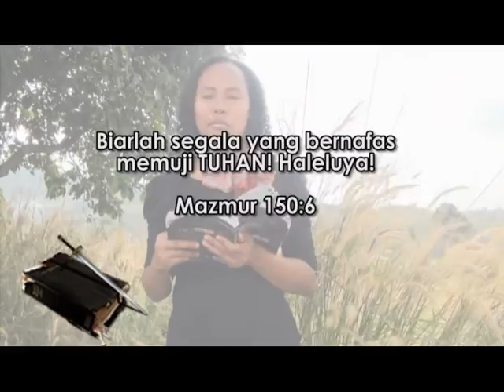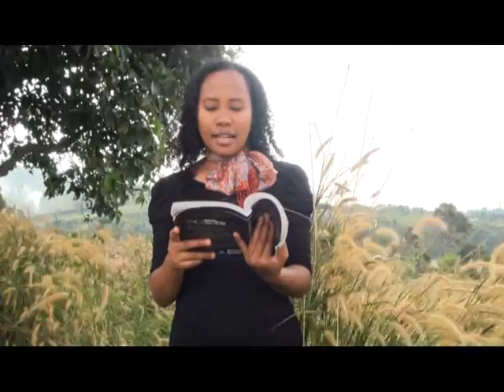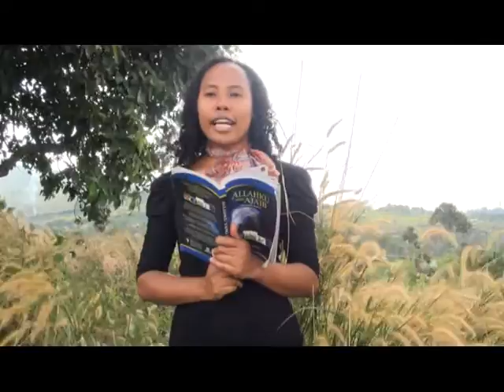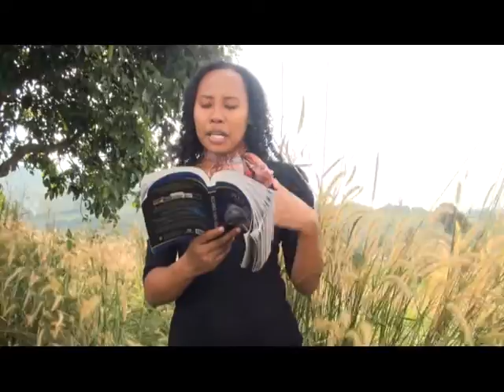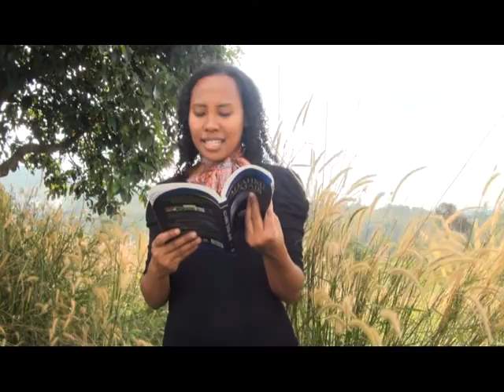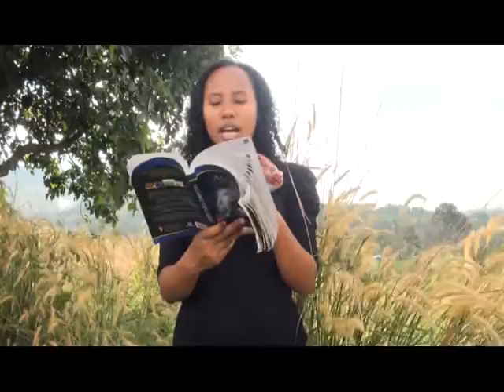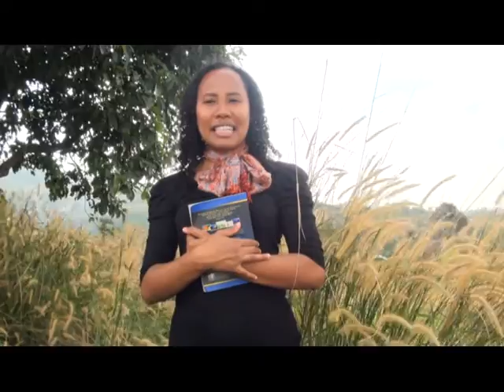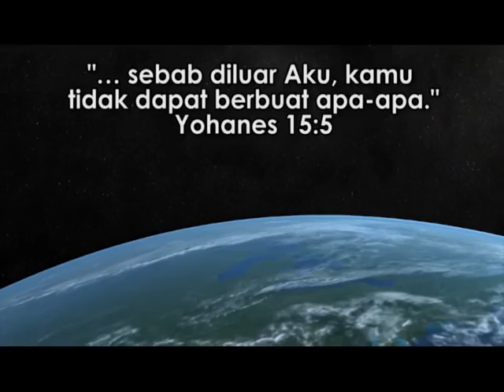Kehidupan di Tempat Tinggi" - Renungan TUHANKU yang AJAIB : HCBN Indonesia